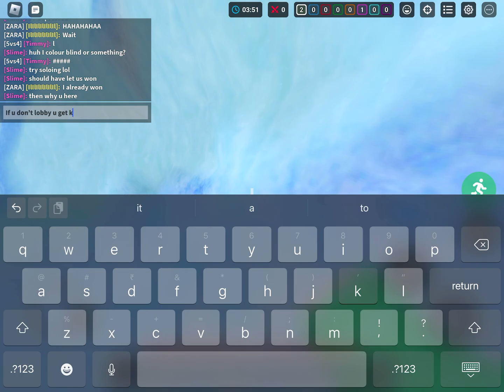I won the ADETUNDE kit on solos!!